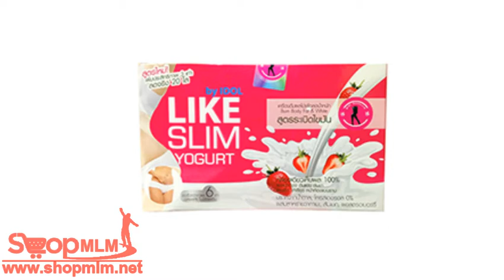Like Slim Yogurt ไลค์ สลิม โยเกิร์ต by IDOL 133